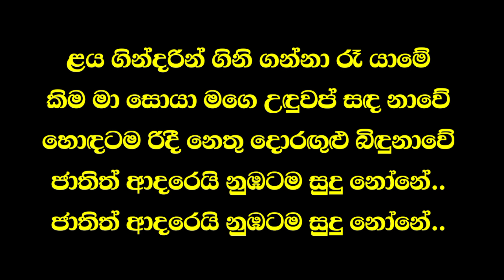Laya gindarin gini ganna Live Karaoke with lyrics | Flashback